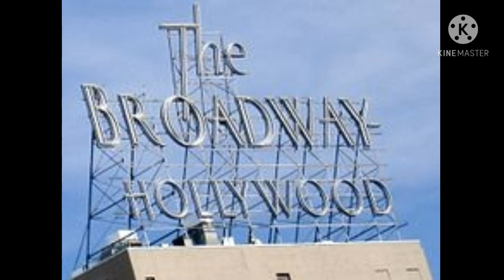The History of The Broadway, Version 1.0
The Broadway was a mid-level department store chain headquartered in Los Angeles, California. Founded in 1896 by English-born Arthur Letts, Sr., and named after what was once the city's main shopping street,[1] the Broadway became a dominant retailer in Southern California and the Southwest. Its fortunes eventually declined, and Federated Department Stores (now Macy's, Inc.) bought the chain in 1995. In 1996, Broadway stores were either closed or converted into Macy's and Bloomingdales.